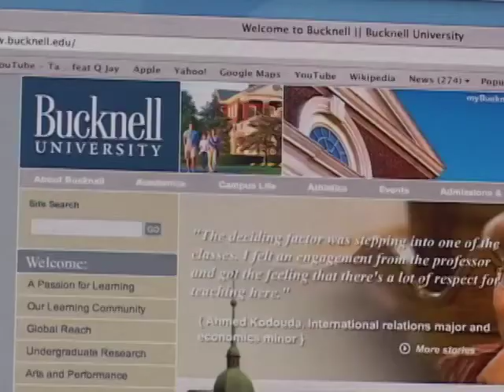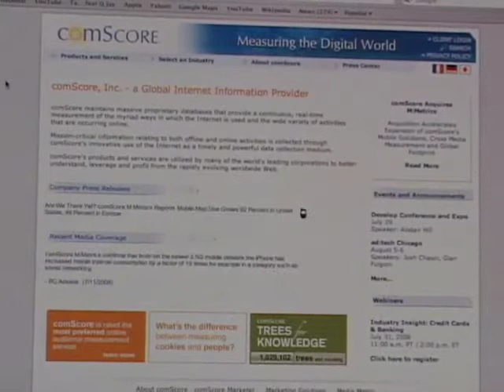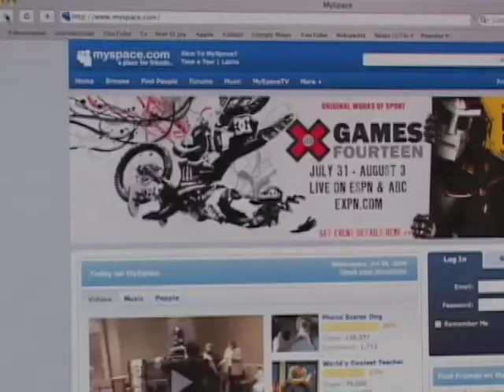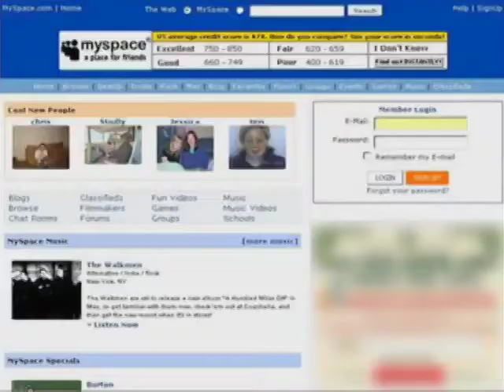Facebook on VOA perspectives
Social Networking site facebook on VOA's Perspectives